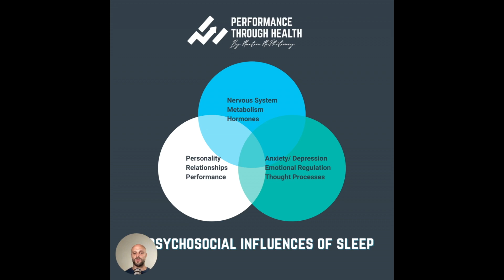Here's how poor sleep influences you and your life!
Poor sleep change you as a person, here's how.

Are you struggling to get a good night's sleep? It might be more serious than you think. Poor sleep has been linked to a variety of health problems, including heart disease, diabetes, and even early death. In this video, we'll explore the dangers of poor sleep biopsychosocially and what you can do to improve your sleep hygiene and get the rest you need to live a healthy and happy life. Don't let poor sleep kill you - watch now to learn more.